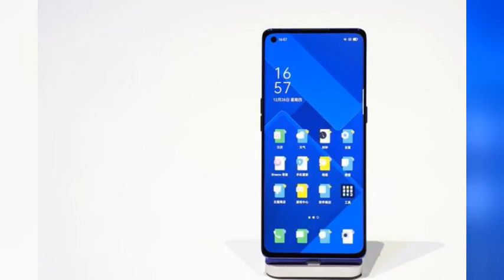OPPO Reno3 Pro 5G 经典蓝图赏，美在当下